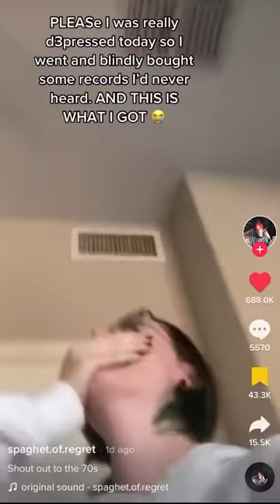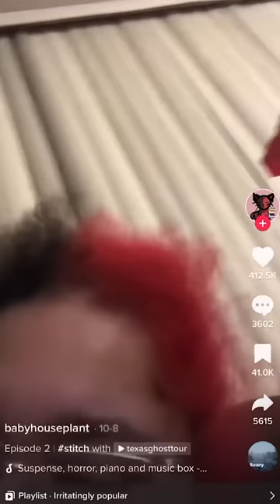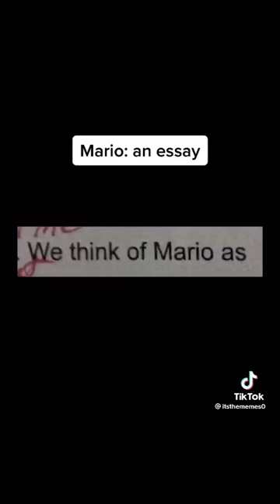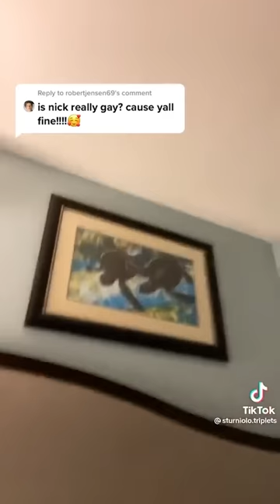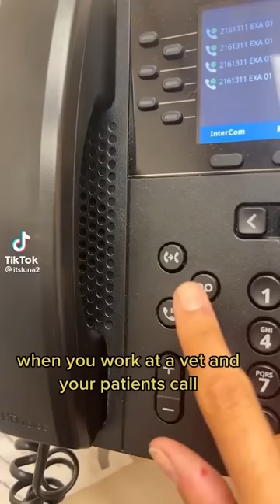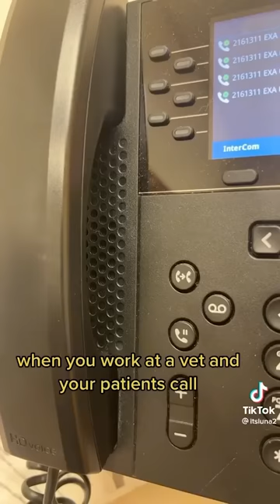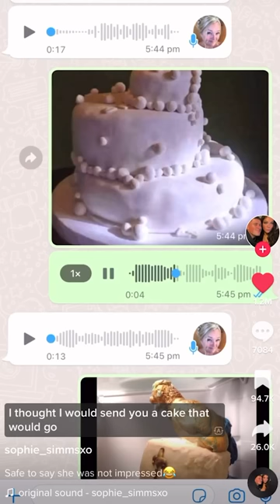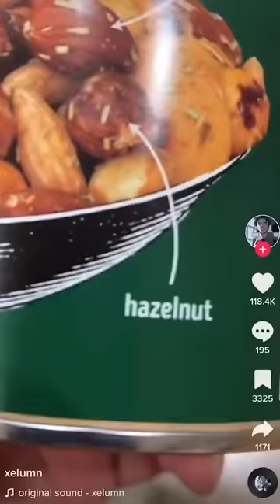tiktoks that actually made me laugh PART 6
part 6 of many